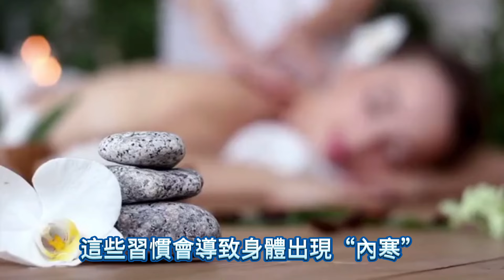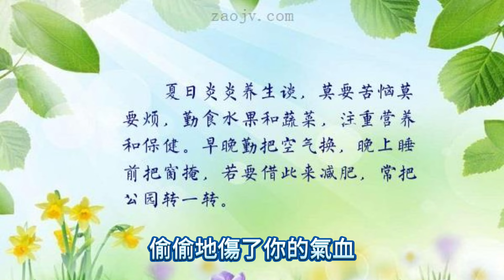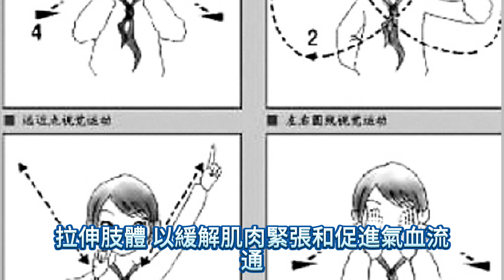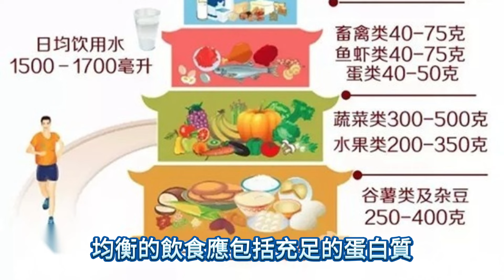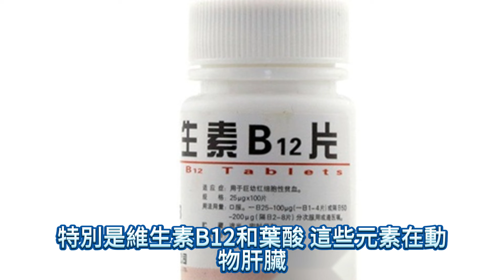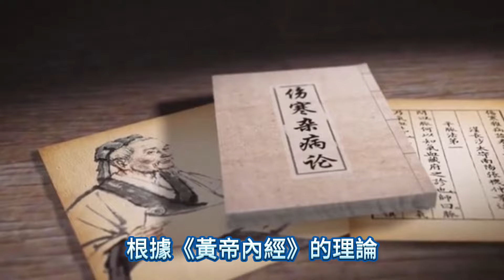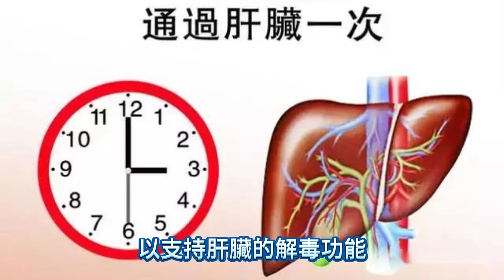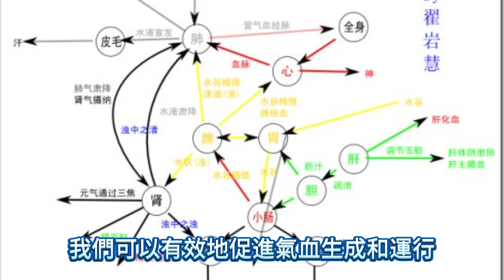入夏後，4個習慣容易損耗氣血，請謹記正確補氣血的4個方法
在炎炎夏日，太陽似乎總是充滿了使不完的勁兒，毫不吝嗇地將它的熱情灑滿大地。小張開始注意到自己的身體變化。她發現自己越來越容易感到疲憊，皮膚也失去了往日的光澤，連頭發都顯得幹枯無力。

在朋友的建議下，她去了一趟中醫館。老中醫把脈後告訴她，這都是氣血不足的表現。小張想起了自己最近的生活習慣，不禁陷入了深深的思考。

一、日常飲食失調損傷氣血
在忙碌的工作和生活節奏中，人們往往忽視了飲食的規律性。像小張一樣，早餐匆匆幾口，午餐應付了事，晚餐則是外賣解決。

這樣的飲食亂象，長此以往，無疑是對脾胃的一種摧殘。《中醫基礎理論》中提到，脾胃是後天之本，氣血生化之源。

不規律的飲食會導致脾胃功能紊亂，氣血生產不足，繼而影響到身體的各個方面。想要氣色好，身體棒，首先得把吃飯這件小事做好。

而這，不僅僅是老祖宗的智慧，也是現代營養學的共識。

二、過度追求涼爽影響氣血運行
夏天，說到涼快那可真是人人向往。但你知道嗎，過度追求涼爽，比如長時間吹冷空調、大量食用冰鎮食品，這些習慣會導致身體出現“內寒”。

《黃帝內經》中指出，寒為陰邪，過多的寒邪會阻礙氣血的正常流動，進而引起身體機能的下降。

當寒氣侵襲脾胃，就會影響到氣血的生化過程，久而久之，就會表現為面色蒼白、四肢不溫等癥狀。

所以，就算是在酷暑難耐的夏日，也請適度追涼，別讓那一絲絲涼意，偷偷地傷了你的氣血。

三、電子設備使用過度導致氣血不暢
在數字化時代，電子設備成為人們生活不可或缺的一部分。然而，長時間盯著電腦屏幕或手機，不僅對眼睛造成負擔，還可能引起身體姿勢的不良改變，如頸椎和腰椎的負擔增加。

這些變化會幹擾正常的氣血流動，尤其是對於肝臟的影響更為顯著。中醫認為肝主疏泄，肝氣不暢會影響整個身體的氣血運行。

研究表明，過度使用電子設備會導致肝氣郁結，進而影響脾胃，脾胃為後天之本，氣血生化之源，從而影響氣血的生成和運行。

因此，建議在使用電子產品時，每工作45分鐘至1小時，應起身活動，做眼保健操，拉伸肢體，以緩解肌肉緊張和促進氣血流通。

四、熬夜對氣血的深遠影響
熬夜已成為不少現代人的常態，但其對健康的影響是深遠且嚴重的。《黃帝內經》指出，夜間為陰氣聚集、陽氣隱藏的時間，身體通過休息來恢覆日間的損耗。

熬夜會打亂人體的生物鐘，影響陰陽平衡，導致氣血不足。醫學研究表明，長期熬夜會導致免疫功能下降，內分泌紊亂，這些都是氣血不調的外在表現。

特別是對女性來說，熬夜對皮膚和內分泌系統的影響尤為明顯，容易引起月經不調、膚色暗淡等問題。

因此，保證充足的睡眠，遵循自然規律，不僅能夠改善氣血狀態，還能從根本上提升身體健康水平。

氣血的調養是一個長期且持續的過程，需要我們在生活的方方面面做出合理的調整和改善。通過科學的生活方式，配合合理的飲食，才能真正達到養生的目的，讓身體的氣血得到有效的滋養和平衡。

五、合理飲食補充氣血的科學基礎
維持優良的氣血狀況，離不開科學合理的飲食習慣。根據《中國居民膳食指南》，均衡的飲食應包括充足的蛋白質、必需脂肪酸、覆合碳水化合物以及各種微量元素和維生素。

特別是含鐵量高的食物如豬肝、菠菜和紅肉，這些都是補血的佳品。鐵是造血的重要元素，缺鐵會直接導致貧血，影響氣血質量。

另外，適量攝入富含維生素C的食物，如柑橘、獼猴桃、草莓等，能促進鐵的吸收。維生素C是抗氧化劑，能夠減少自由基的生成，保護細胞不受損害，從而有助於氣血的生成和循環。

不僅如此，維生素B群也是補血的關鍵，特別是維生素B12和葉酸，這些元素在動物肝臟、海產品、綠葉蔬菜中含量較高，它們參與紅細胞的形成，有助於防止貧血。

飲食多樣性也是維護氣血健康的關鍵因素。《營養學報》發表的研究顯示，單一食物來源可能導致某些營養素攝入不足，而多樣化的食物選擇能夠確保從食物中獲取全面的營養。

因此，應鼓勵在日常飲食中融入五谷、豆類、堅果、種子等，這些食物不僅提供豐富的營養素，還能提供必需的膳食纖維，促進腸道健康，進而幫助身體更好地吸收和利用所攝入的營養。

六、生活方式調整與氣血養護
根據《黃帝內經》的理論，適度運動能夠“令形勞而志舒”，即通過適當的體力消耗促使精神狀態更加放松和愉悅。

運動如散步、慢跑、瑜伽及太極，不僅能促進血液循環，還能幫助氣血流暢，從而減少因靜態生活方式引起的血液循環障礙。

此外，生活中的心態調整也極為重要。《中醫心理學》中提到，情緒波動直接影響人體的氣血運行，如怒則氣上沖，憂則氣結。

因此，保持平和的心態，避免情緒的極端波動，對於氣血的穩定同樣重要。日常中可通過冥想、深呼吸等方式來調整情緒，這些方法已被現代心理學證實可以有效減輕壓力，改善心理健康。

睡眠的質量也不容忽視。充足的睡眠是身體修覆自己的關鍵時期，特別是在夜間10點至淩晨2點，被認為是肝臟進行自我修覆的最佳時段。

因此，建議盡量在這個時間段內睡覺，以支持肝臟的解毒功能，從而有助於氣血的生成和調養。

飲食之外的生活習慣，如適當的放松和娛樂活動，也應納入日常生活中。例如，興趣愛好可以轉移人們的注意力，減輕工作和生活的壓力。

研究顯示，參與喜歡的活動能顯著降低心理壓力水平，從而有助於氣血的順暢流動。

通過改善飲食習慣和調整生活方式，我們可以有效地促進氣血生成和運行。這不僅需要我們有意識地選擇對身體有益的食物，也需要我們在日常生活中注重生活方式的調整。

保持足夠的睡眠，避免不良生活習慣的影響，均衡飲食和適度運動是維護氣血健康的關鍵。